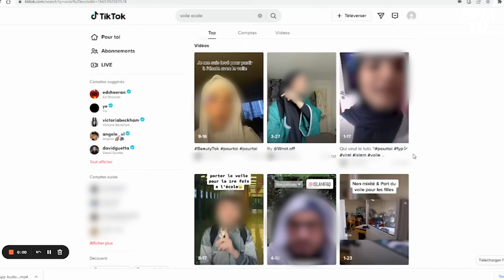LIGNE ROUGE - Ces vidéos qui incitent les élèves à contourner les principes de la laïcité à l'école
Depuis la rentrée de septembre dernier, les chefs d’établissement font face à une hausse des atteintes à la laïcité. Des atteintes symbolisés par l’abaya, la robe traditionnelle portée dans les pays du Moyen Orient : faut-il l’accepter dans les établissements ? Fabrice Babin a rencontré des jeunes filles qui réclament le droit d’afficher leur religion et a enquêté sur les influenceurs qui s’en prennent ouvertement à la laïcité sur les réseaux sociaux. Comment s'adapte l'Éducation nationale ? Pourquoi les professeurs se divisent sur ces questions de laïcité ? Un long format Ligne rouge, à retrouver lundi soir à 20h45 sur BMFTV.